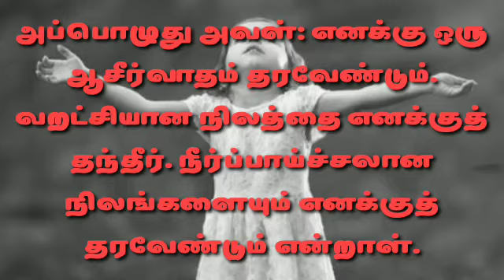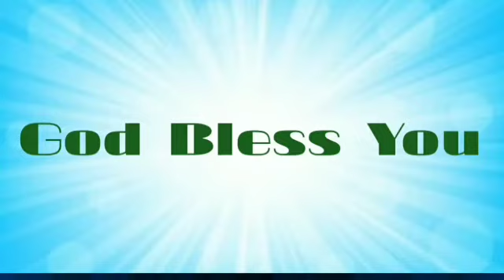🌲🌿🕊| ஆத்மீக தேன் | Honey for soul 🍯 | 11/9/20